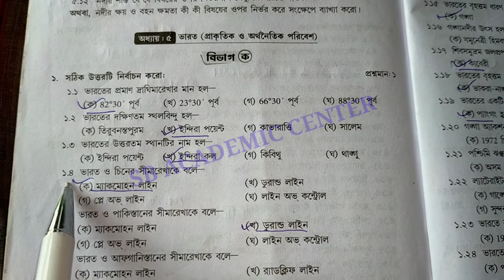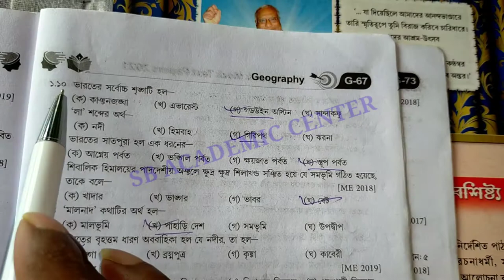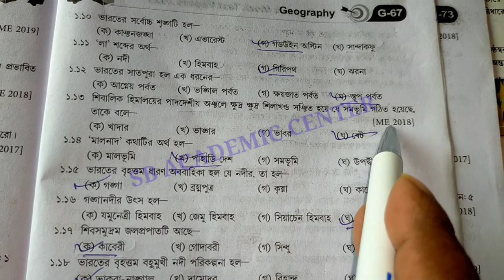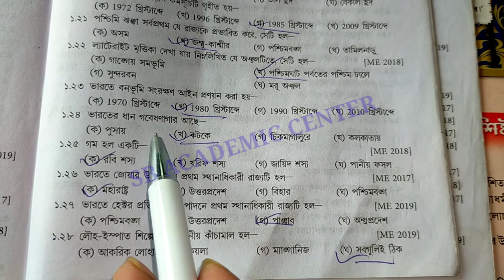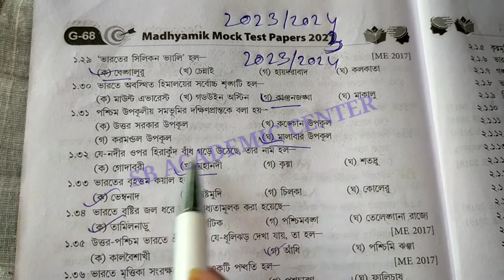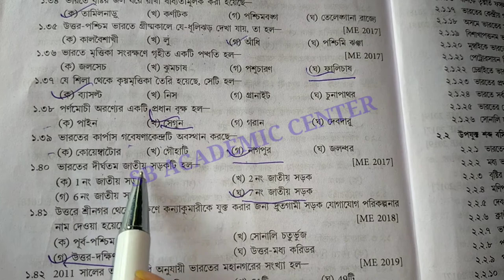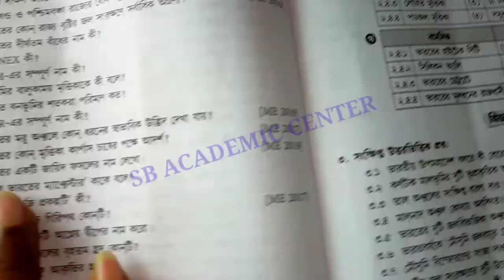Madhyamik Geography Suggestion 2023 Class 10 chapter 5 India /মাধ্যমিক ভূগোল সাজেশন 2023 ভারতবর্ষ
madhyamik geography suggestion 2023 madhyamik geography 5th chapter

 madhyamik 2023 geography class 10 5th chapter

2023 madhyamik geography suggestion 5th chapter

geography suggestion 2023 madhyamik 5th chapter

মাধ্যমিক ভূগোল সাজেশন 2023 পঞ্চম অধ্যায় ভারত বর্ষ

মাধ্যমিক ভূগোল সাজেশন 2023 পঞ্চম অধ্যায় ভারত বর্ষ প্রাকৃতিক ও আঞ্চলিক ভূগোল

 মাধ্যমিক ভূগোল ভারতবর্ষের ভূ-প্রাকৃতিক পঞ্চম অধ্যায়ঃ ভারত বর্ষ

পঞ্চম অধ্যায়ঃ ভারত বর্ষ

madhyamik geography suggestion 2023 madhyamik geography 5th chapter,madhyamik 2023 geography class 10 5th chapter,2023 madhyamik geography suggestion 5th chapter,geography suggestion 2023 madhyamik ist chapter,sb academic center,মাধ্যমিক ভূগোল সাজেশন 2023 পঞ্চম অধ্যায়পঞ্চম অধ্যায়,মাধ্যমিক ভূগোল ভারতবর্ষের ভূ-প্রাকৃতিক পঞ্চম অধ্যায়,ভারত বর্ষ মাধ্যমিক ভূগোল সাজেশন 2023,2023  মাধ্যমিক ভূগোল সাজেশন পঞ্চম অধ্যায়ঃ ভারত বর্ষ,মাধ্যমিক ভূগোল সাজেশন 2023 পঞ্চম অধ্যায়ঃ ভারত বর্ষ